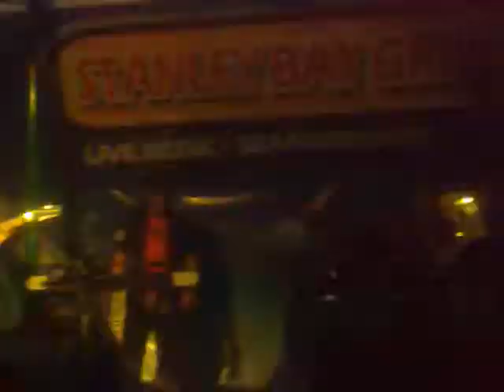Man on your mind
live at stanley bay grill. 9th ave. caloocan city